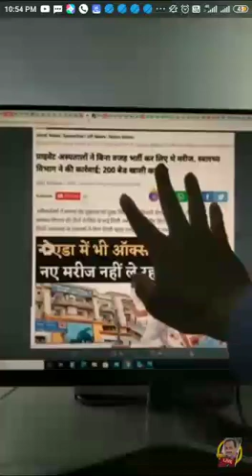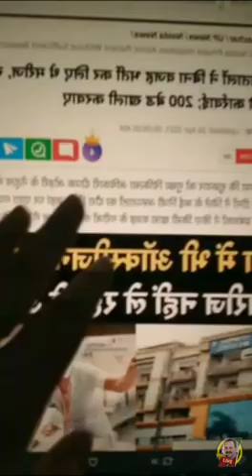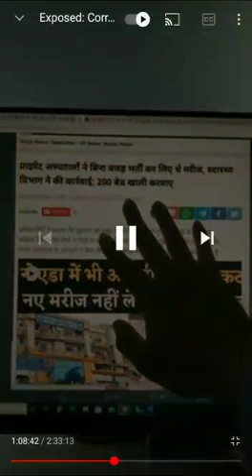Big Fraud In Hospital By Doctor and Government // stay safe 🙏🙏🙏